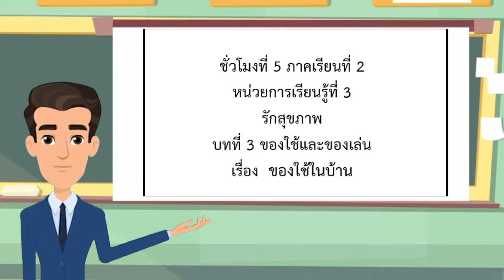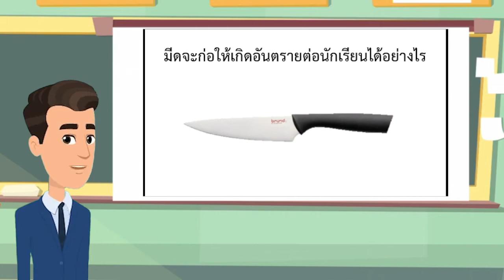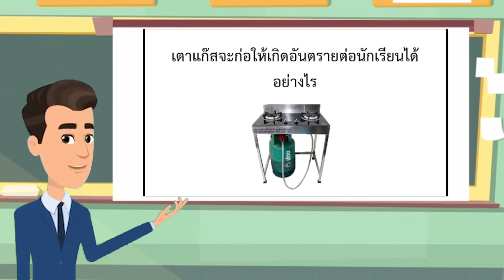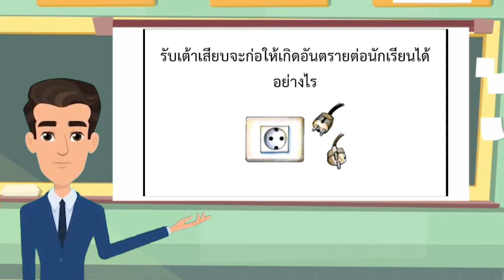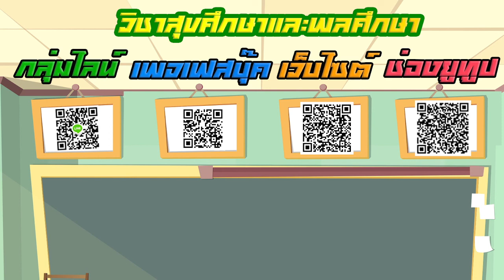วิชาสุขศึกษาและพลศึกษา 🔰ป.2🔰ตอนที่ 5🔰 โดย KRUTLE 🔰 โรงเรียนวัดนาค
🔰ลิงค์ทำแบบทดสอบหลังเรียนรู้บทเรียน ชั่วโมงที่ 5📲
🔰 ลิ้งค์เข้ากลุ่ม LINE KRUTLE  📲

🔰 ลิ้งค์เข้าFacebook page KRUTLE  📲

🔰 ลิ้งค์เข้าลิ้งค์เข้าเว็บไซต์ KRUTLE   📲

🙏🤟ขอบคุณที่รับชมรับฟังนะครับผิดพลาดประการใดต้องขออภัยไว้ ณ ที่นี้ด้วยครับ👋🙋‍♂️